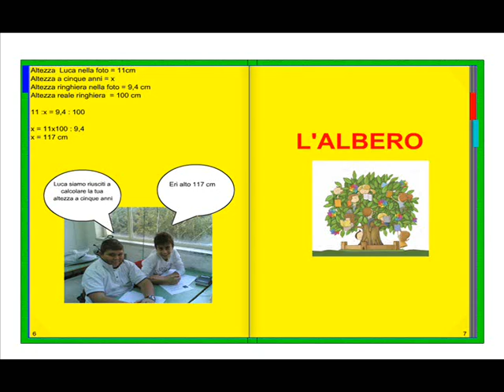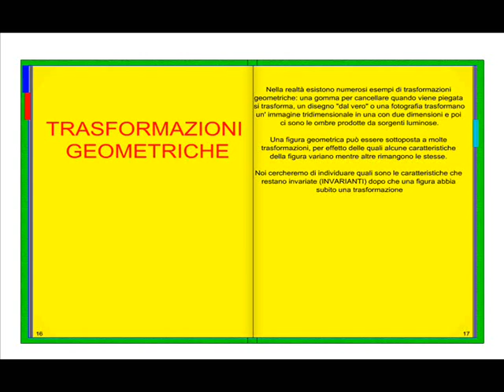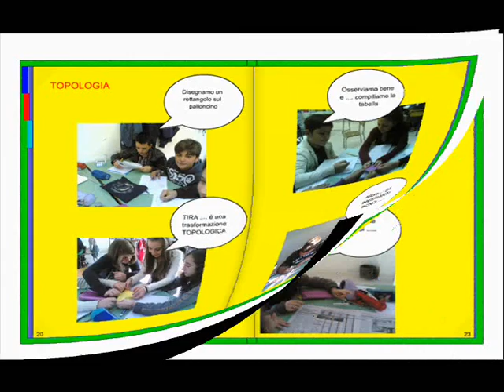math@bel "Istituto Comprensivo Socrate"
Gli Alunni della 3A N dell'Istituto Comprensivo Socrate di Marano di Napoli per Math@bel 2010.